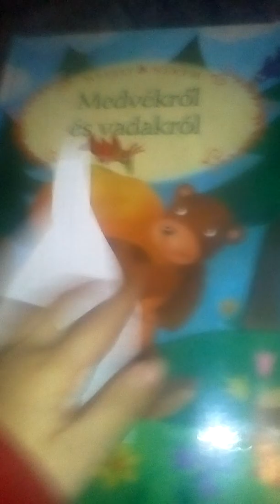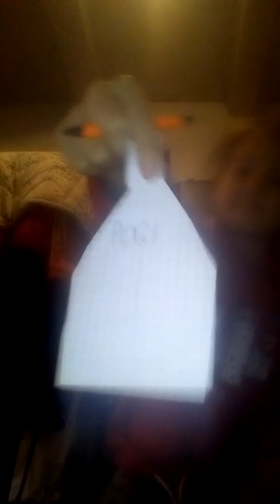pogácsára rá kel adni a névtáblát